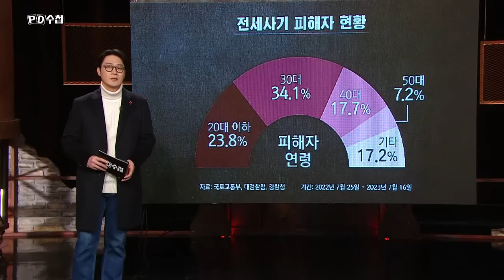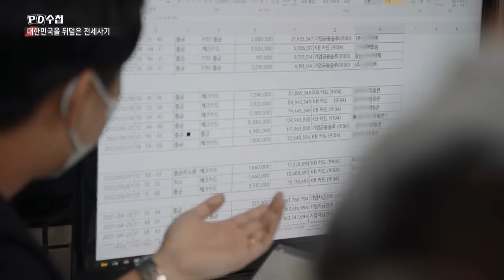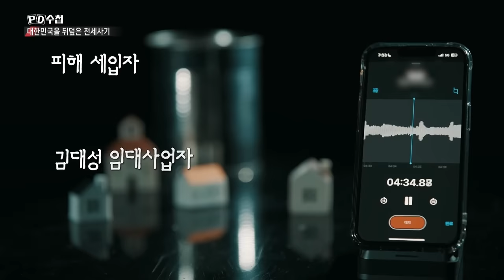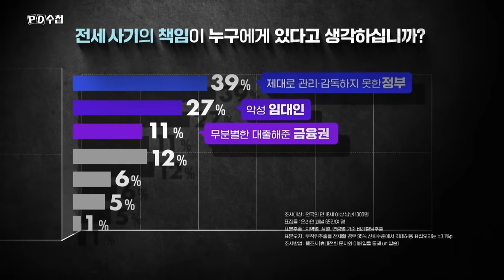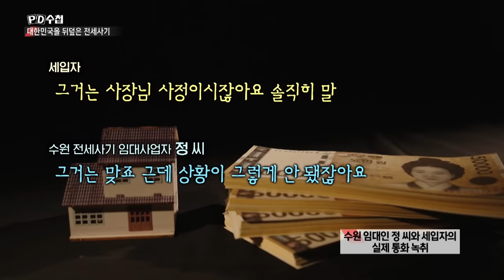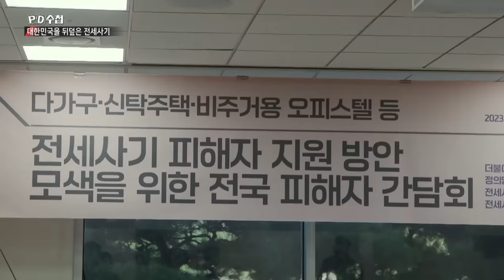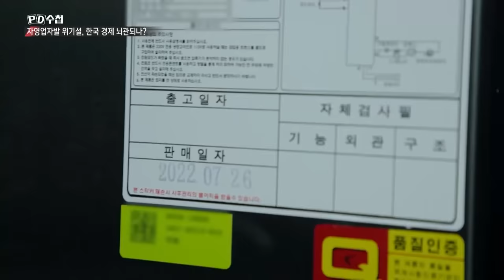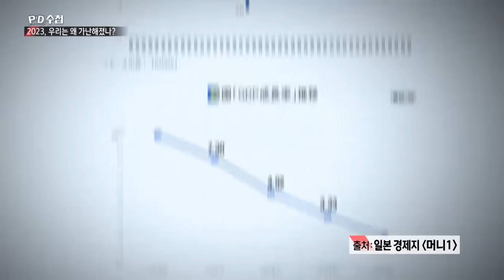연말특집1부 - 2023, 우리는 왜 가난해졌나? - 후반부 - PD수첩 2023년12월19일 방송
경제위기, 알아서 각자도생해라?